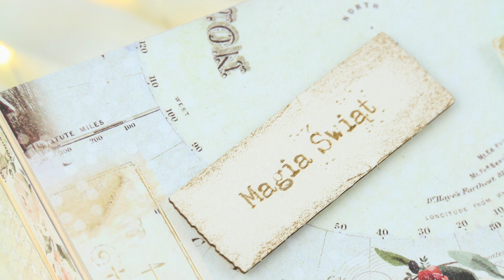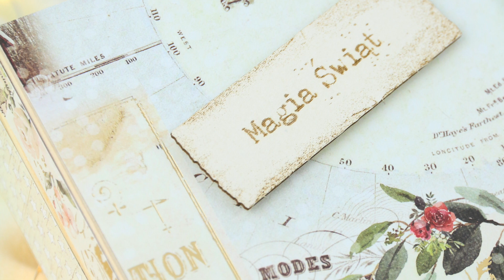Grudniownik - pudełko | KreatywnaTV